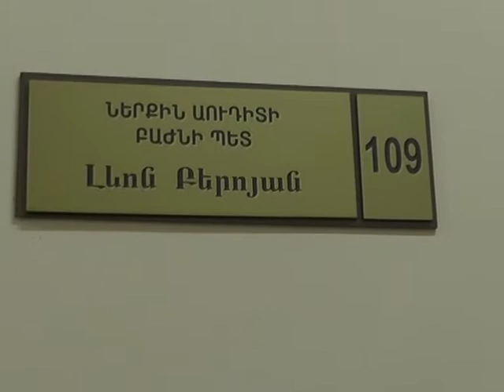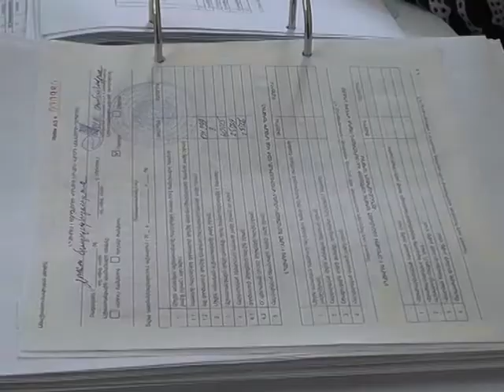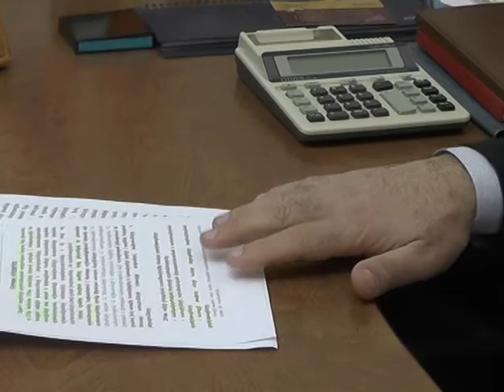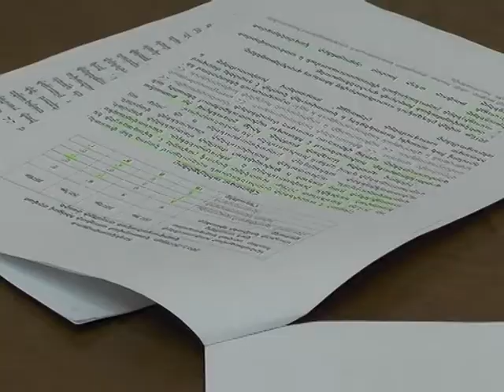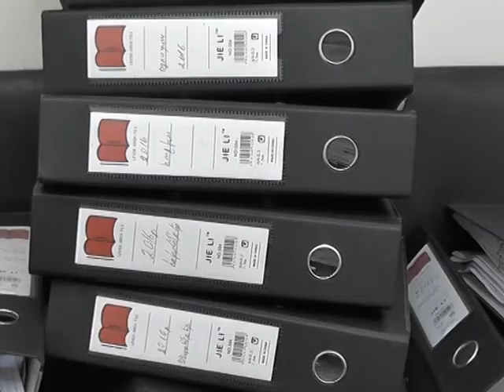ԼՄ Ներքին աուդիտի բաժին